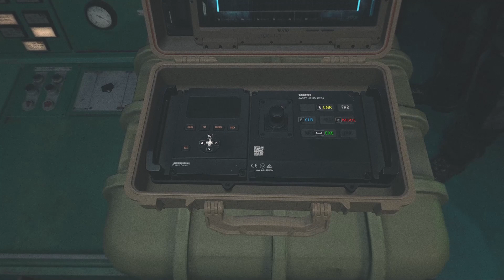【日本語吹替】CoD:MWⅡ キャンペーンモード #12【嵐の予感】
下記のチャンネルでも配信・動画投稿を行っていますので、見てってね！